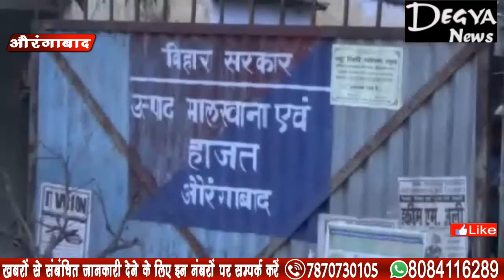उत्पाद विभाग की टीम ने शराब की बडी खेप को किया जब्त Degya News Aurangabad Bihar